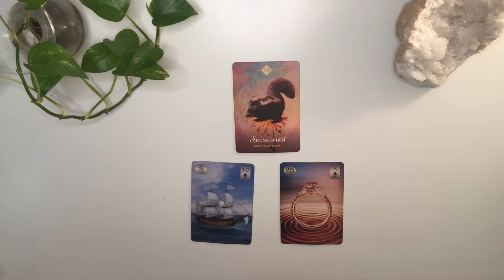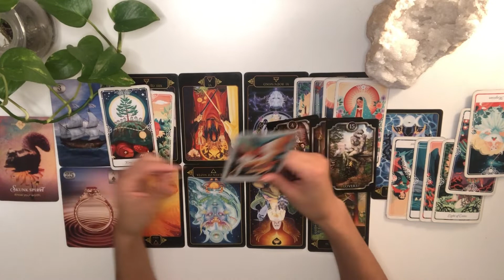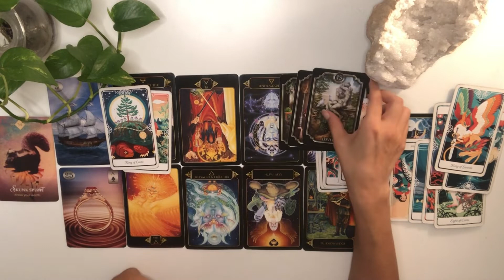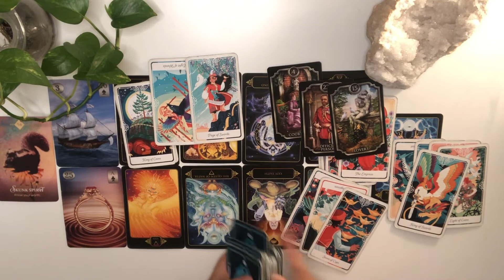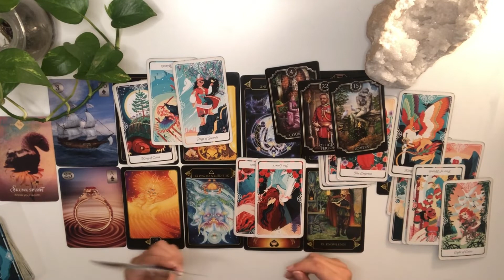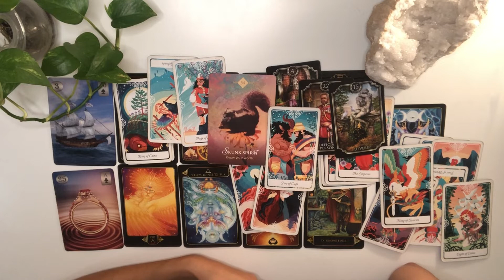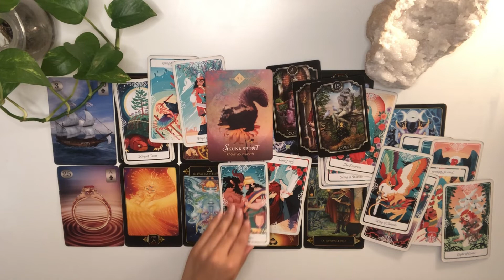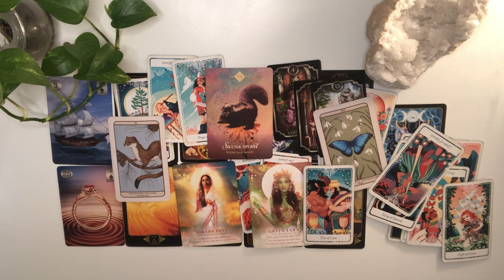CANCER the person you’ve been keeping an eye on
Cancer  2:31 Reading 14:02 Advice